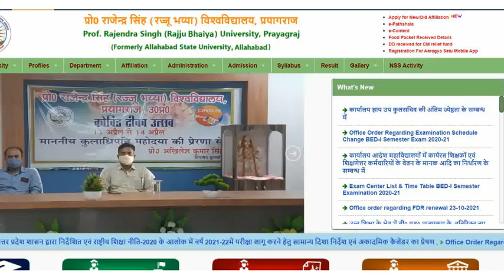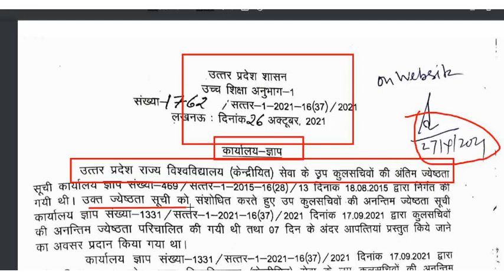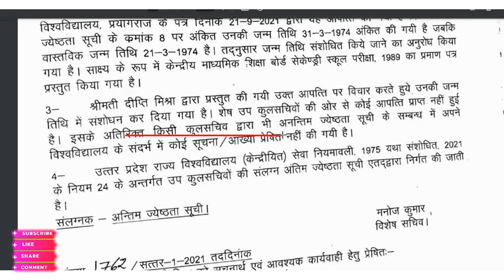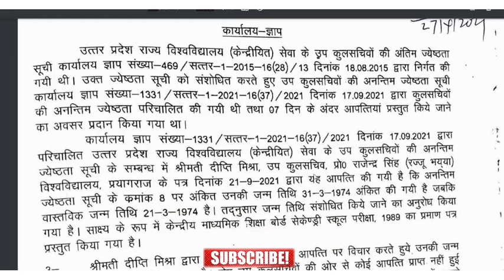rajju bhaiya university latest news| rajju bhaiya university update new | allahabad state university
समय सारणी देखें time table

clik here download time table

 allahabad state universty news today

rajju bhaiyya university time table 2021

इस सूचना को आप ऑफिशियल वेबसाइट पर जाकर देख सकते है

please support